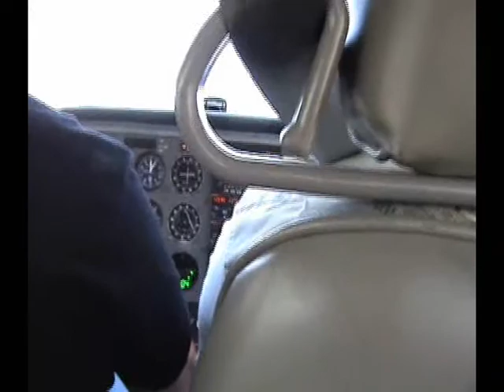Flight lesson Cessna 172- Take off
Lesson with Christos on board